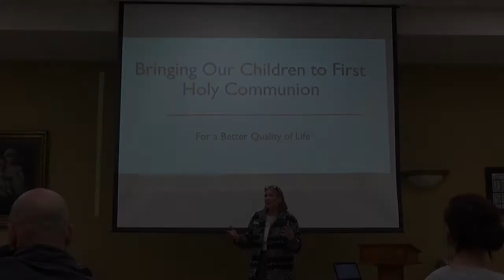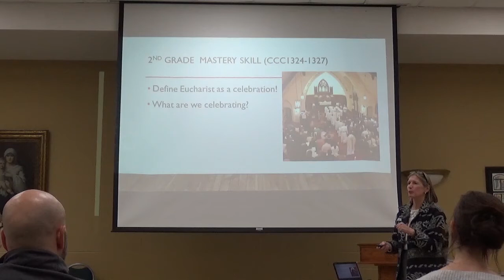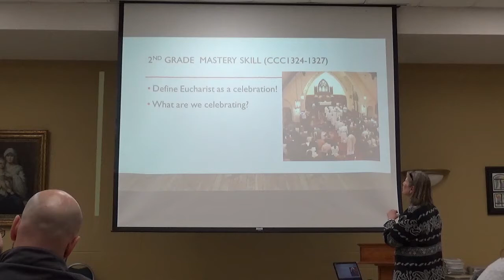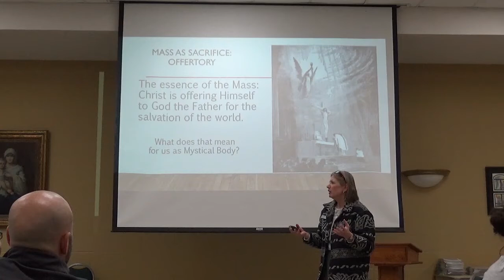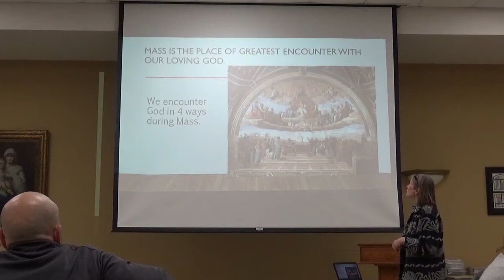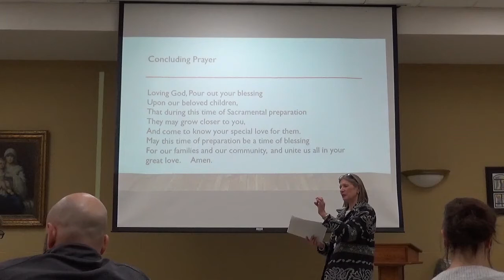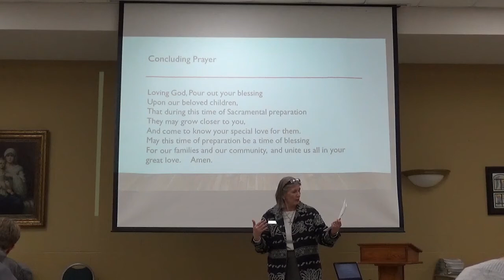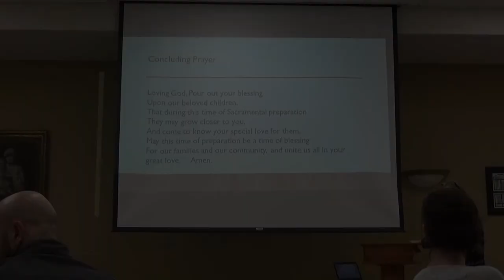First Communion Parent Meeting